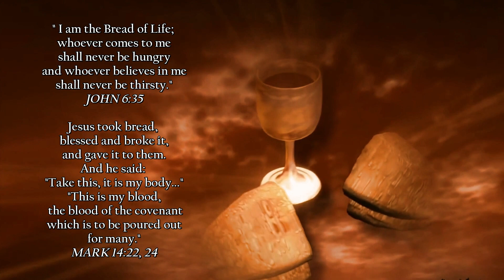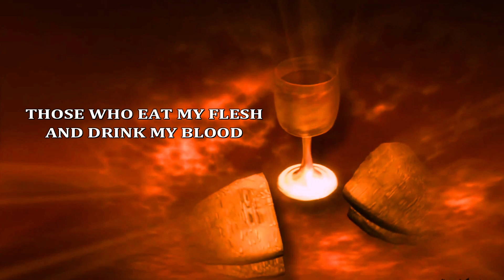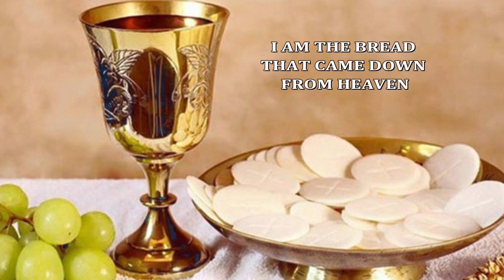Bread from Heaven by Elsa C. Corbit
Communion Song/ Corpus Christi